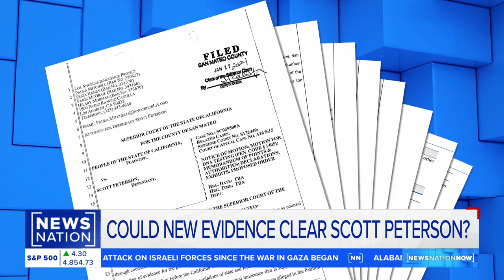LA Innocence Project: New evidence could reopen Scott Peterson case | NewsNation Now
Nearly 20 years after Scott Peterson was convicted for the murder of his wife Laci and unborn son, his case is being reexamined by the Los Angeles Innocence Project. Correspondent Laura Ingle joins "NewsNation Now" with the latest as a former LA fire official said a fire he investigated should be looked into for evidence connected to Peterson's case.